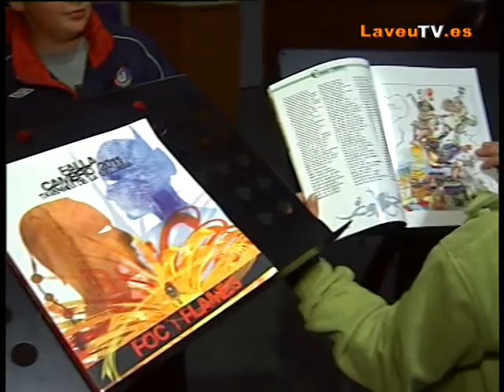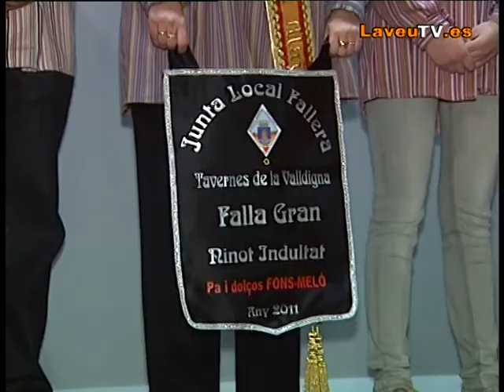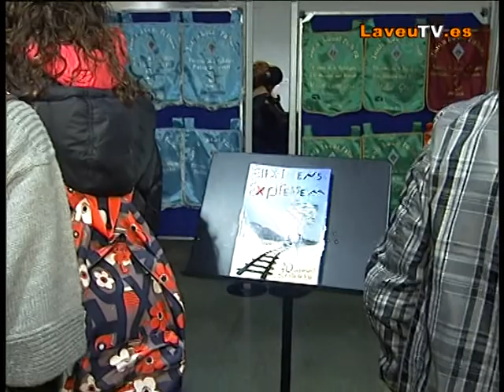Exposició del Ninot, Falles Tavernes 2011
Ací teniu un resum del que va ser l'exposició del ninot de les Falles de Tavernes 2011, i l'entrega de premis a les dos comissions guanyadores, Portal i Cambro.